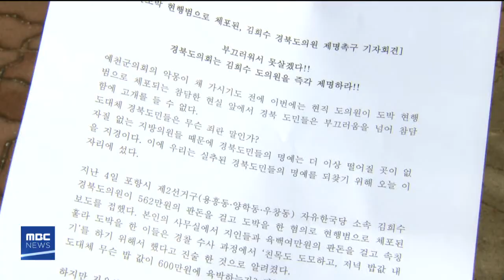2019년 03월 11일 5시뉴스[포항MBC뉴스]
1.타이틀
2.15개 시민.사회단체, 도박 도의원 제명 촉구
3.포항시, 블루밸리 분양 특별대책 T/F 구성
4.경북도, 투자기업이 고용한 만큼 인센티브 지급
5.여성단체 주관 '성평등 걸림돌'에 한동대 선정
6.울진 '산촌거점권역 육성 시범사업' 본격 추진